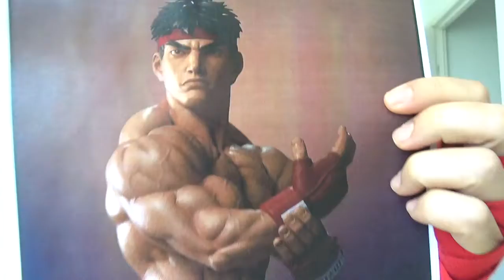ストリートファイターリュウ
コスプレイヤーAndrew Wongストリートファイターリュウ.